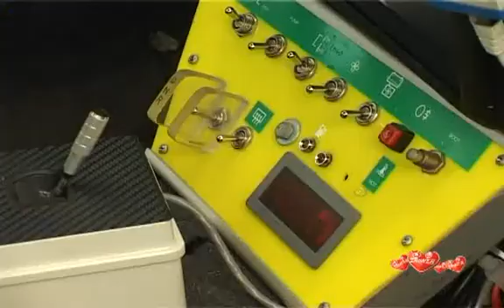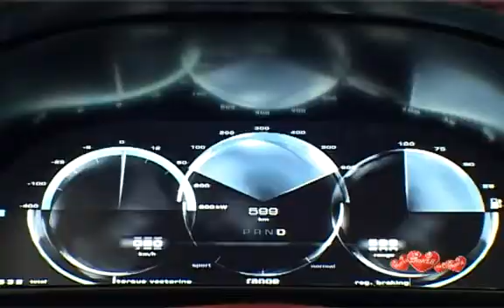Rimac electric cars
The most powerful electric engine in the world is produced by a small company near Zagreb called Rimac Automobili. Over 1,000 HP engine powers the magnificently designed car Concept 1 that can reach the speed of 100 km/h in only 2,8 seconds! Do you need a ride?